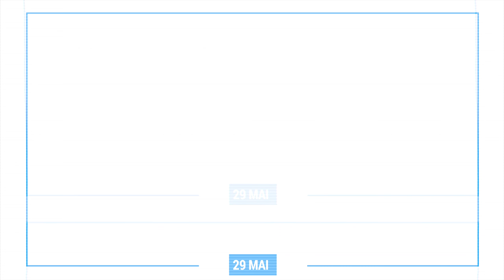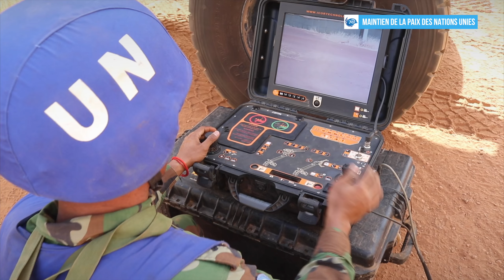MINUSMA - Journée internationale des Casques bleus 2018